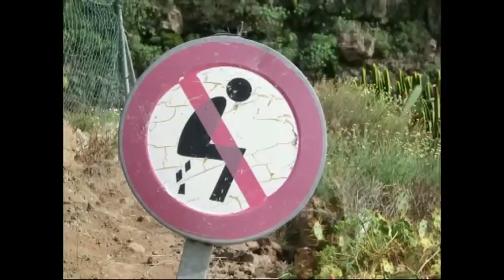Jochropp´n go to school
Jochroppn Ridnaun gehen zur Flugschule! Aus der Flugschule in Bassano wurde es ein Fliegerurlaub in Teneriffa